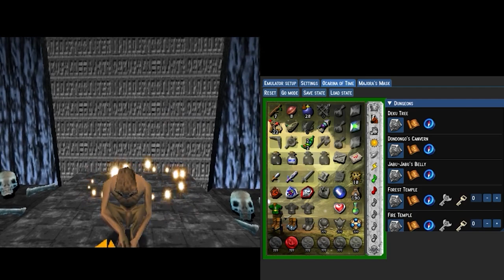The One Item Holding Me Back | Allsanity Highlights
In this video, are the highlights from my first allsanity recorded playthrough.  If you're in the mood for a "quick" highlight video then this is for you!  Full playthrough of this seed are in the Zelda Playlist linked below.

If you're a fan of the Zelda series, then you need to check out the Zelda Ocarine of Time Randomizer! This randomizer lets you play the game with a different set of random items every time you play, ensuring that every playthrough is different! This is the best way to experience the game the way it was "NOT" meant to be played!

Are you looking for a unique challenge in Zelda Ocarine of Time? Try the Zelda Ocarine of Time Randomizer – it's a seed that will randomly select items from different stages of the game to make it beatable!

This Zelda Ocarina of Time Randomizer is a great way to experience different parts of the game without having to play through it generically over and over,  again and again. With every new playthrough, the Randomizer will create a new challenge for you! So be sure to check it out and see what kind of new adventure awaits you!